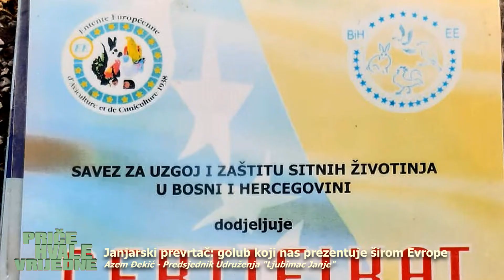Janjarski prevrtač - golub koji nas prezentuje širom Evrope